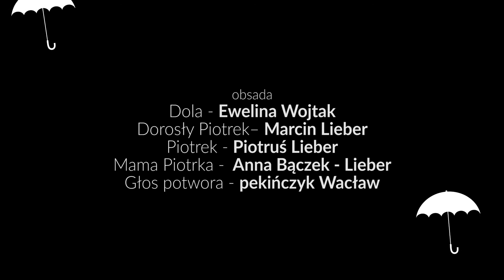"Dola" - MAKING OF - Stwory Potwory Ziemi Słowiańskiej - Teatr Trip (2020)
reżyseria:

Anna Bączek-Lieber
Paweł Szymkowiak

scenariusz:
Marcin Lieber

asystent reżysera:
Paulina Janik

zdjęcia/ muzyka/ montaż:
Paweł Szymkowiak

konsultacje merytoryczne:
Justyna Trzaska

projekt charakteryzacji:
Dorota Spaczyńska – Pilorz

charakteryzacja:
Magdalena Kalita

obsada:
Dola - Ewelina Wojtak
Dorosły Piotrek– Marcin Lieber
Piotrek - Piotruś Lieber
Mama Piotrka -  Anna Bączek - Lieber
Głos potwora - pekińczyk Wacław

specjalne podziękowania dla:
Kasi i Przemka
oraz
Hani i Szymona
za nieoceniony wkład scenograficzny

Produkcja:
Teatr Trip

Asy Przestworzy

Projekt dofinansowano ze środków Narodowego Centrum Kultury